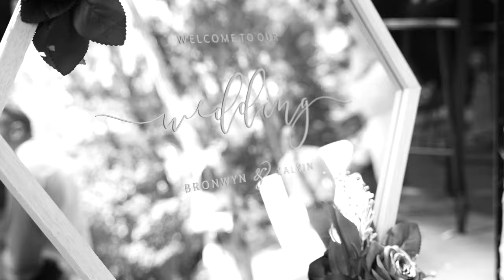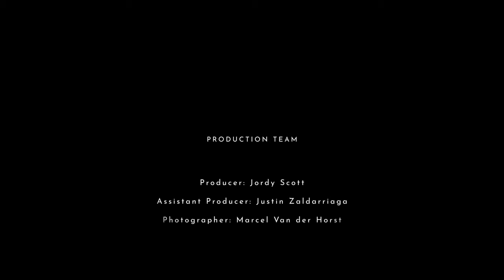Bronwyn & Kalvin Wedding at Avalon Castle Cockatoo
The latest video from my inhouse video man Jordy Scott. This is the highlight film from Bronwyn & Kalvin's wedding at the very cool Avalon Castle in Cockatoo, Victoria, Australia.

Video packages start from $2000AUD on top of any my wedding photography coverage options. This is supreme value, no need to seek other businesses, no extra paperwork, you can't lose track of payments, it's all on one bill with your photography. Having this service inhouse means you save money, often over $1000 for a comparable product.

Marcel Van der Horst Photographer